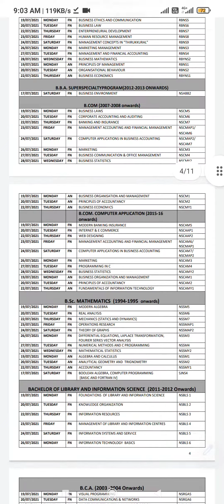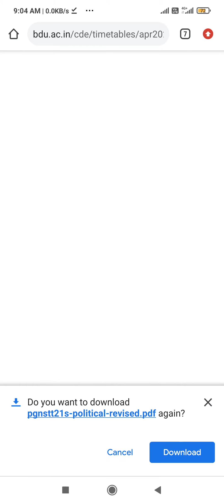Non semester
Direct link of univerversity website

Direct link to download questions paper

All University

PG diploma

Online admission going on in various universities

Please ready the prospect and instructions

Bharathidasan university PG admission 28 th last date

Periyar University Salem
Last date

10/07/2021

Madras University admission

15/07/2021 last date

Alagappa university non entrance program admission last date 30/06/2021

Bharathiar university last date
15/07/2021

Be safe stay safe